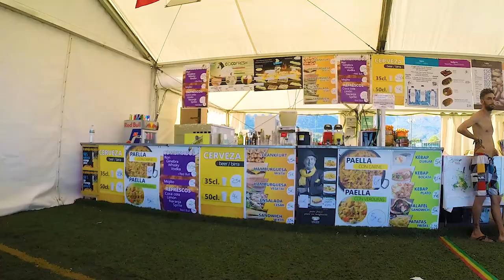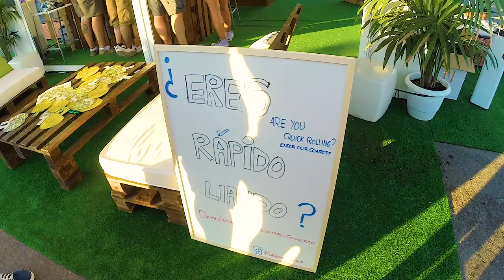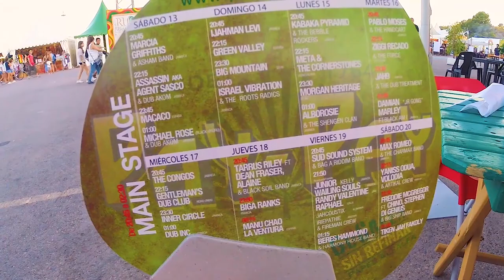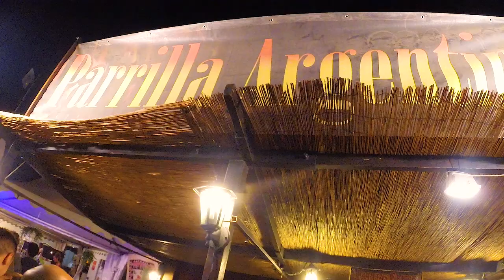INIZIO dell'AVVENTURA - ROTOTOM SUNSPLASH Ep.1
Primo giorno della nostra bellissima esperienza al Festival Reggae piu' grande al mondo , il Rototm Sunsplash .
8 giorni di Pace e Amore .

VIDEO GIRATO CON

VIDEO PRECEDENTI